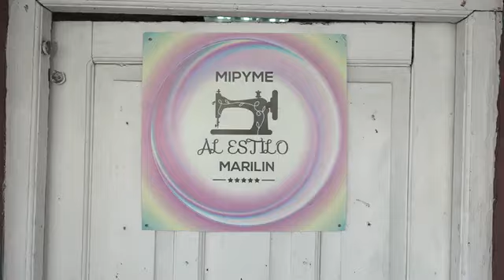Nuevos actores colorean el panorama económico del municipio santiaguero de Palma Soriano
En la provincia de Santiago de Cuba crecen las nuevas cooperativas no agropecuarias y micro, pequeñas y medianas empresas (mipymes)  como parte de la estrategia para dinamizar la economía del territorio.

Igualmente crecen los proyectos de desarrollo local encaminados a incrementar la oferta de bienes y servicios a la población, en particular, de alimentos.

El aumento ocurre pese a un contexto económico desfavorable, que repercute en el acceso a insumos básicos para el desarrollo de los emprendimientos.